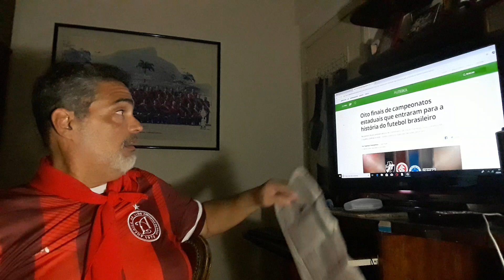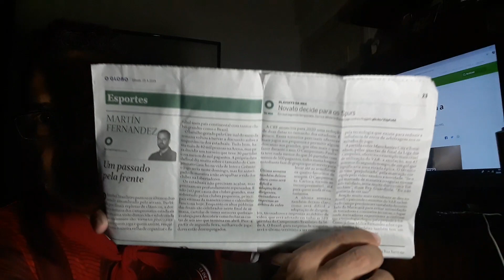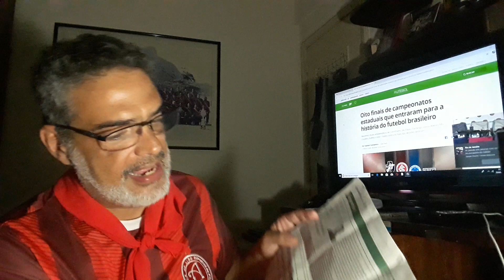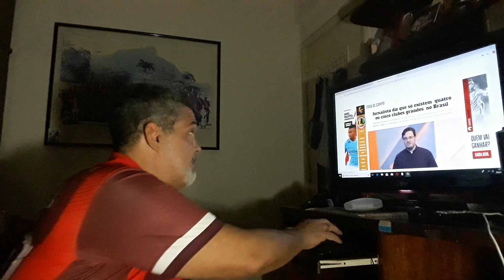ESPECIAL: Viva os Regionais. O futebol brasileiro é do povo, não é dos empresários!